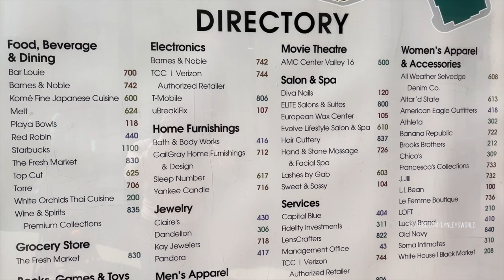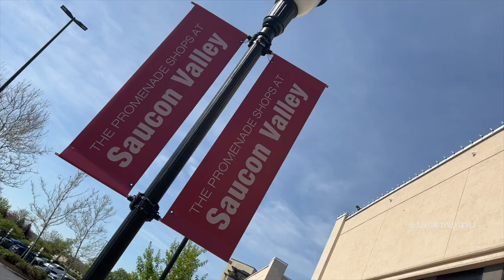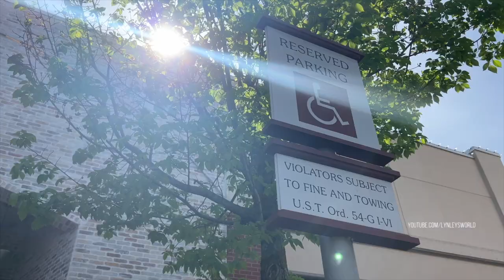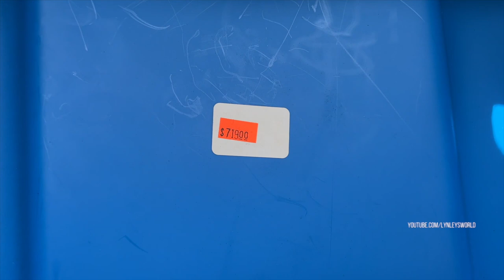The Promenade Shops at Saucon Valley Pennsylvania 2022 Mall Tour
Shopping center in Lehigh County, Pennsylvania. The Promenade Shops at Saucon Valley is a lifestyle center located in Center Valley, Pennsylvania. Major stores include American Eagle Outfitters, Banana Republic, Barnes & Noble, Brooks Brothers, Fresh Market, Old Navy, AMC Theatres with 16 screens including an IMAX theater.

The lifestyle center opened on October 27, 2006 at a cost of $125 million. A parade was held to celebrate the center's opening. The Promenade is home to the first L.L.Bean outfitter in the state of Pennsylvania.

Address: 2845 Center Valley Pkwy, Center Valley, PA 18034
Number of stores and services: 55
Opening date: October 27, 2006
Total retail floor area: 475,000 square feet

Sessions Live - catch me sing live!

* $5 OFF Natural Beauty Products

* iPhone 13 Pro 256GB Sierra Blue
* iPad Air 4th Gen 256GB Sky Blue

🌟 LIGHTING 🌟
* Neewer 18-inch Ring Light
* 12-inch Ring Light